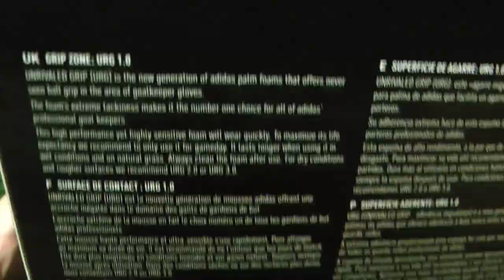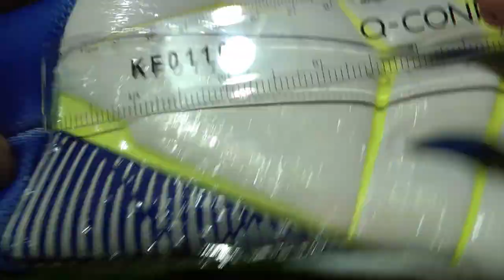Adidas Predator Pro Hybrid World Cup Qatar Goalkeeper Glove Showcase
Write your own football stories with the World Cup 2022 match gloves from adidas. The vibrant graphics shimmer under a pearlescent finish and will be worn by adidas sponsored goalkeepers in Qatar.

ANATOMICAL FLEX ZONES: Mimic the natural movements of the hand, preventing bagging and bringing the ball closer to the hand

ENGINEERED KNITTED ENTRY: Delivers an adaptive yet secure forearm fit that allows maximum range of motion

ABRASION ZONE: compressed latex on lateral side of the glove providing additional abrasion where needed most

ZONE SKIN: The external zone skin elements on the backhand and fingers allow goalkeepers to defend the goal by punching out the ball with even more power and control.

URG 2.0: From adidas unrivaled URG series combines great grip and shock absorption in the premium glove segment. We recommend it for all surfaces and in all conditions. Always clean the latex in luke warm water after use.

HYBRID CUT: Combines all the advantages of the Positive, Negative and Finger Tip cuts

Colour: white/cyan